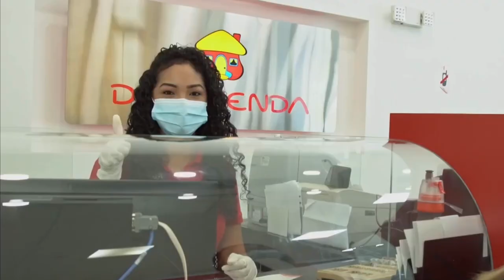Estrategia Sostenible | Banco Davivienda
En Davivienda creemos en el poder de transformación de nuestros modelos de negocio, a través de los cuales enriquecemos la vida de las personas y del planeta, mientras aseguramos nuestra existencia de cara al futuro, con responsabilidad y conciencia del entorno.